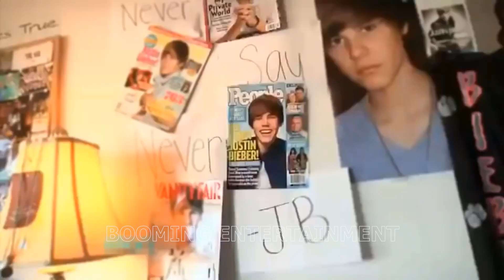Moments when Justin Bieber surprising his fans On Live TV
Moments when Justin Bieber surprising his fans On Live TV. In this video, we gathered the moments when Justin Bieber surprising fans on live TV and late night show. We post Top BOOMING videos weekly that you really should not miss!